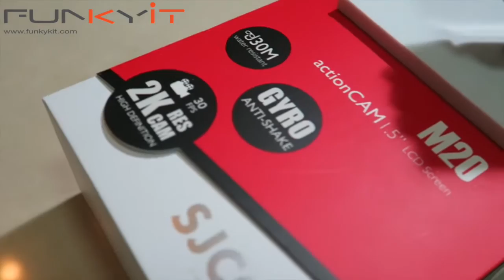SJCAM M20 Full Unboxing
We're please bring you an exclusive SJCAM M20 Unboxing video. Thanks to SJCAM and our Funky Kit Production team.